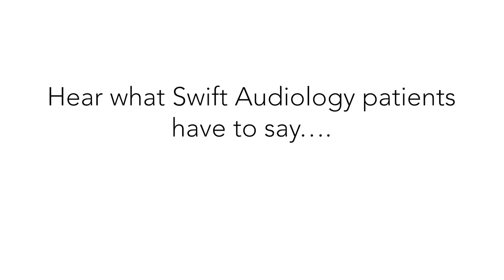Patient Testimonial – DOUGLAS & LAUREL L talk about quality service at Swift Audiology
Douglas describes what prompted him to seek hearing care treatment at Swift Audiology.  His wife Laurel, a long-term hearing aid wearer talks about the uniqueness of the practice, the knowledge of the staff, and how important relationships are key to optimum hearing health.  He shared the steps in the hearing aid purchase process and the joy of optimal hearing.  He now enjoys going to the movies, listening to music, and the crystal clarity of the tones.
Learn how to compare hearing aids and choose what is right for you and your lifestyle. For more in-depth information on hearing aids, tinnitus, or other hearing-related topics visit Swift Audiology’s
Like and follow Swift Audiology on Facebook